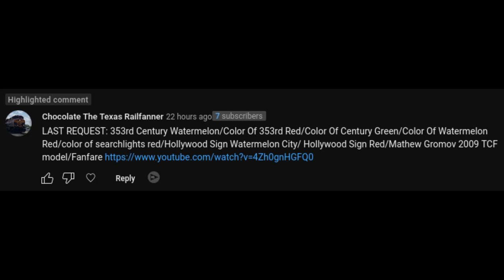[Request] 353rd Century Watermelon